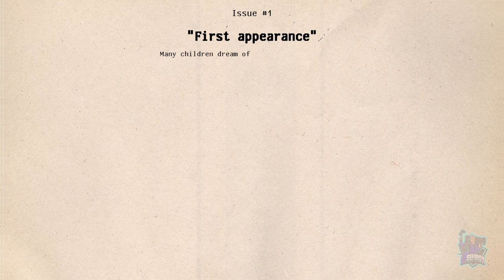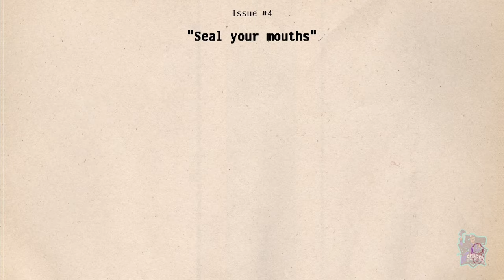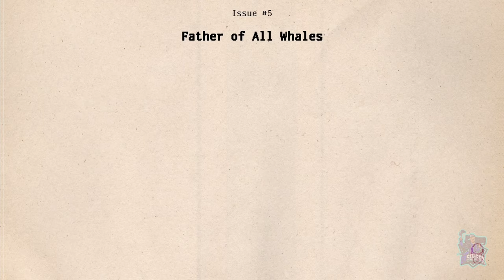METADUDE // PLATINO FACIL de 5 minutos por 2 euros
Historia narrativa de comic, en la que solo tendremos que realizar 6 puzzles muy fáciles, sin ningún tipo de dificultad, y tendremos el platino en Playstation.
Metadude